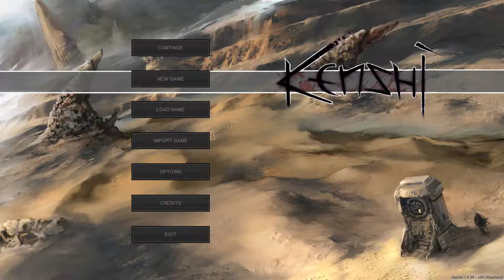Let's Play Kenshi!--Ep08: Desert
Let's Play Kenshi!

Kenshi is a squad based survival RPG set in a brutal, merciless world. You are not the chosen one. You are not important. And if you are not careful, you will be food. Avoid bandits, dodge slavers, and always watch your back, ere the bonedogs get hungry. If you die, the rest of your squad will continue. If you all die, your faction will end, buried among the sands and the ruins of previous empires.

After acquiring better armor (and testing it out), the last episode left us bleeding in the desert. Now, we will be licking our wounds and gathering our wits. After that, we will be looting what we can from the results of battles we avoided, and generally attempting to establish a base of operations on the eastern side of the map. Of course, we will be running into all sorts of unexpected problems along the way, because Kenshi is not a nice place.